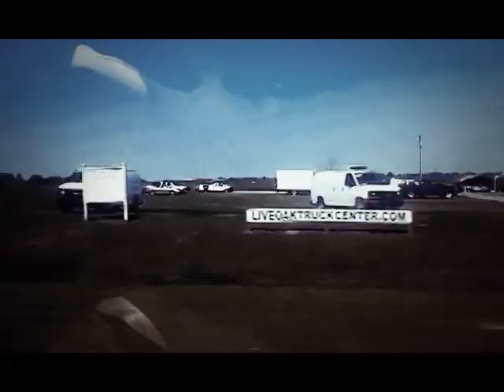RealLifeMovie RealLifeStyle!!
My Real Life On Film By: La'Trey King Smooth!!